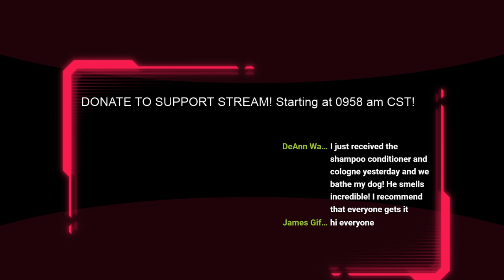Can I hold my dog while you groom it - Mean Schnauzer Barry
Barry has missed a couple grooms because he hasn't been feeling well. I'm curious to see how he does today.  Consistency helps to improve a pets demeanor after undergoing traumatic grooming experiences.  I also feel having the same groomer and having grooming without any knicks or injuries will help a pet that has undergone injuries at previous grooming businesses, will definitely play a roll in how a pet overcomes the past grooming experiences. It's not easy.  A pet that can injure you and itself for grooming can be harmful to all involved.  Even the pet parent.  Know the laws if something happens to someone else on behalf of your pet, sometimes, the course of action are out of the groomers hands.  So, each pet parent that owns a pet that could injure himself or a human need to know these things.  I have chosen to partake in accomplishing whatever grooming we can do when it comes to animals like this. It is not recommended you try this at home.    If you are learning and love to be here, support our business by shopping with us and contributing to the live stream for more sessions like this.

Fan Mail:
My Favorite Groomer, LLC
5413 Denton Hwy Ste 100